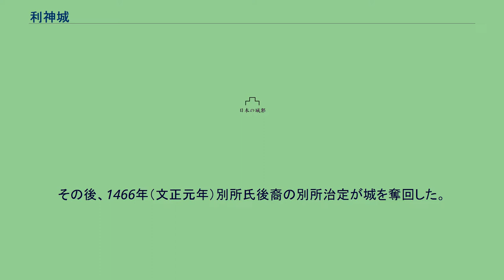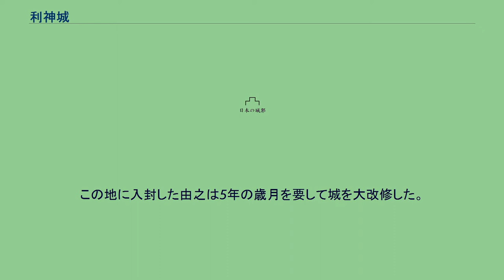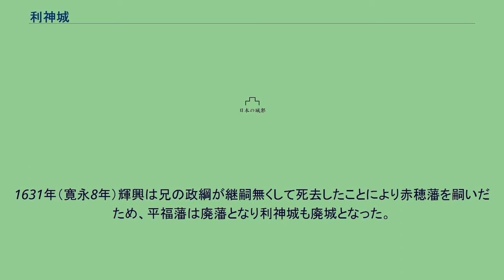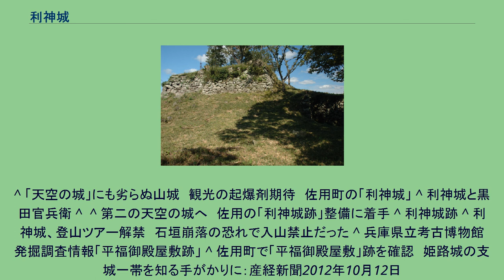利神城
利神城（りかんじょう）は、播磨国佐用郡平福（現在の兵庫県佐用郡佐用町平福）に存在した日本の城（山城）。
平福は朝霧の名所であり、江戸時代初期には天守がありその姿が霧の上に浮かんだ偉容から雲突城とも呼ばれた。
因幡街道の宿場町として栄えた平福宿の北東に位置する利神山（標高373m）山上にある連郭式の山城である。
最高所に本丸があり、本丸を中心に南側に二の丸、更に南の下った場所に馬場、北東に鴉丸、西に大坂丸、西側のずっと下ったところに三の丸が配されていた。
2017年（平成29年）10月13日、国の史跡に指定された。
南北朝時代の1349年（貞和5年、正平4年）に赤松氏一族の別所敦範によって築城された。
赤松氏の居城であった白旗城の北の守りとしての役割を成していた。
1441年（嘉吉元年）に起こった嘉吉の乱によって赤松氏と共に別所氏も一旦は滅亡した。
その後、1466年（文正元年）別所氏後裔の別所治定が城を奪回した。
戦国時代に入り織田信長家臣の羽柴秀吉が中国攻めに進攻すると時の城主別所定道は羽柴氏に恭順の意を示した。
病弱な兄に代わり城主となった林治は本家筋にあたる三木城主別所長治が織田氏に反旗を翻すとこれに従った。
このため、 1578年（天正6年）織田方に属していた上月城主尼子勝久と家臣の山中幸盛に攻められ落城した。
同年、上月城が毛利氏に攻められ落城すると、利神城は毛利方に属していた宇喜多直家の所有となった。
宇喜多氏はその後、羽柴氏に従ったため1600年（慶長5年）の関ヶ原の戦いまで宇喜多氏の所有であった。
宇喜多氏は西軍主力であったため改易となった。
関ヶ原の戦いの後、播磨には池田輝政が入封し、1601年（慶長6年）輝政は甥の由之に平福領2万2千石を分与した。
この地に入封した由之は5年の歳月を要して城を大改修した。
三重の天守を構え、曲輪を全て石垣で築き回廊で結んだ。
また、山麓に城主屋敷、武家町、街道沿いに町人地を設け城下町を整備した。
城を見た輝政はその豪壮さに驚き、江戸幕府の警戒を恐れて天守の破却を命じたとされる。
由之は1609年（慶長14年）に備前国下津井城の城番として転出し、この時点で三重天守など主要建造物は取り壊されていた。
1615年（元和元年）輝政の6男輝興が2万5千石を与えられ平福藩が立藩し城主となった。
1631年（寛永8年）輝興は兄の政綱が継嗣無くして死去したことにより赤穂藩を嗣いだため、平福藩は廃藩となり利神城も廃城となった。
以後、この地には旗本松平氏の所領となり宿場町の一角に代官の陣屋が構えられた。
2015年（平成27年）度から石垣の修復や城址の整備などに取り掛かる。
石垣の状態が悪く崩落の危険性がある為に無断入城を禁止している。
現在ではガイドツアー同行時のみ三の丸までの登城が可能になっている 佐用豪雨の復旧と調査で、礎石・掘立建物・堀などの遺構の他、瓦や陶磁器などの生活遺品を発見した。
^ 「天空の城」にも劣らぬ山城　観光の起爆剤期待　佐用町の「利神城」 ^ 利神城と黒田官兵衛 ^  ^ 第二の天空の城へ　佐用の「利神城跡」整備に着手 ^ 利神城跡 ^ 利神城、登山ツアー解禁　石垣崩落の恐れで入山禁止だった ^ 兵庫県立考古博物館発掘調査情報「平福御殿屋敷跡」 ^ 佐用町で「平福御殿屋敷」跡を確認　姫路城の支城一帯を知る手がかりに：産経新聞2012年10月12日